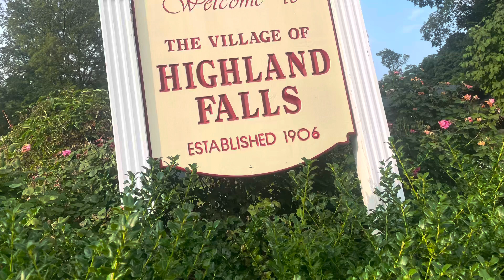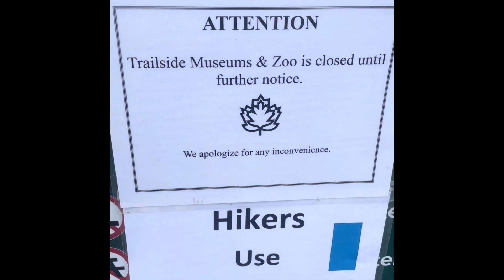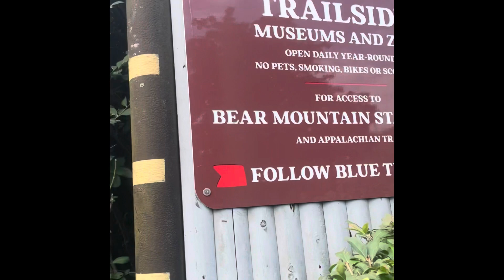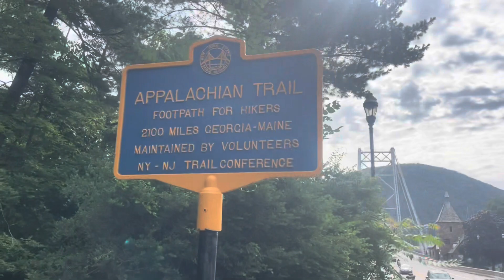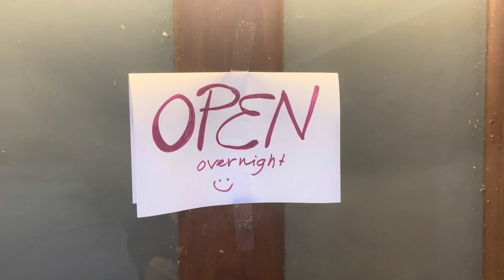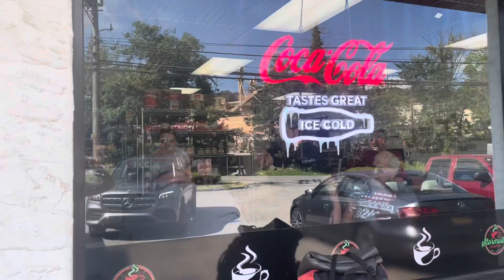Appalachian Trail New York Hudson River/Trail angel love